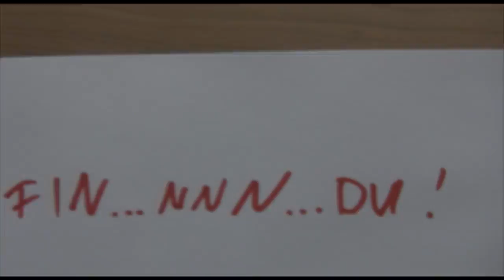Wortfindungs-Schwierigkeiten (T. Kunze & S. 23)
In diesem Video geht es...äh...also, da ist ein...äh...ähm, so ein Lied...ja...äh...und dann ist das Video also...naja, ihr wisst schon.

Tobi Kunze und Sebastian 23 halt.